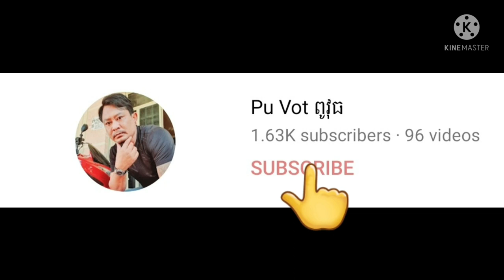ចាំមេីលស្រីរ័ត្ន&ប្រពន្ធខ្ញុំគាត់និយាយអ្វីខ្លះBy Pou Vot